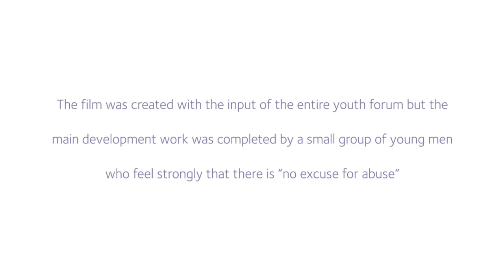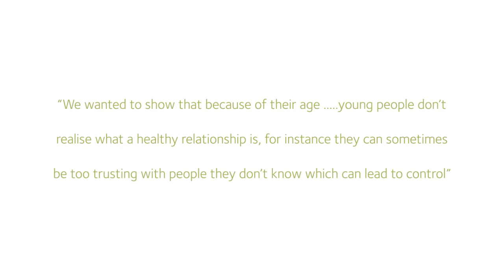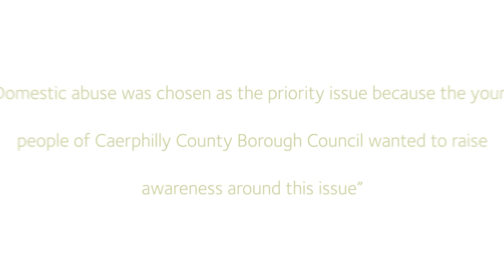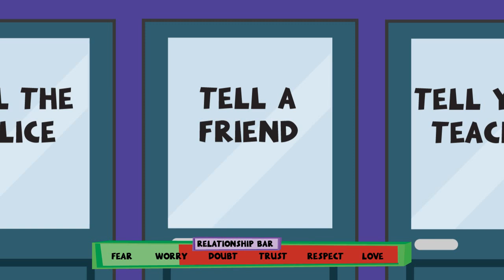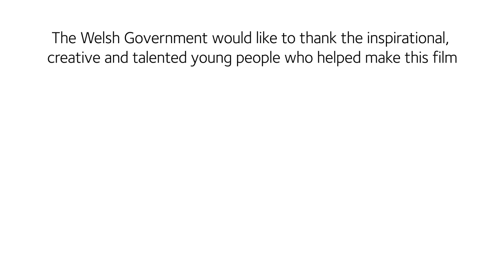The Strengthening Leadership Series - Episode 8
The game

In September 2015 the Welsh Government formed a partnership with the Caerphilly Youth Forum with the aim of sharing the voices of young people with the Welsh Public Service leadership.

This film is based entirely on what these young people want you to understand about their experience of violence and abuse and the messages they want the leaders of Public Services in Wales to hear.